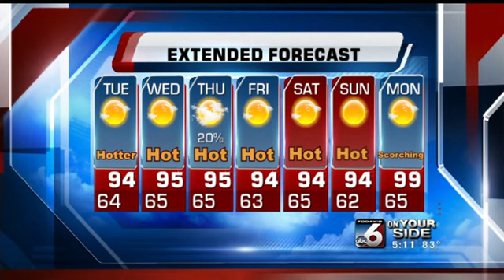Scott Dorval's On Your Side Forecast - Monday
Sunnier, hotter weather on the way...